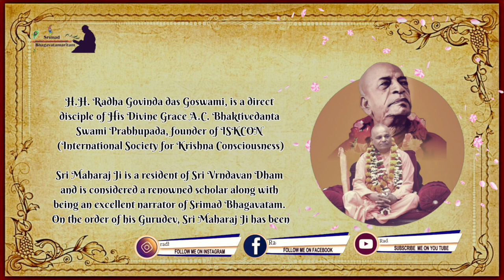Get Mercy from krishna katha | कृष्ण कथा से मिलेगी कृपा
This video is about Get mercy from krishna katha | कृष्ण कथा से मिलेगी कृपा

Sri Maharaj Ji is a resident of Sri Vrndavan Dham and is considered a renowned scholar along with being an excellent narrator of Srimad Bhagavatam. On the order of his Gurudev, Sri Maharaj Ji has been conducting Srimad Bhagavatam Katha in various countries around the world for more than 40 years.

🌹 Srimad Bhagwat Katha: Sri Krishna Janm Lila | श्री कृष्ण जन्म लीला